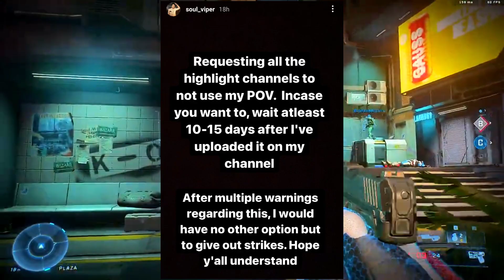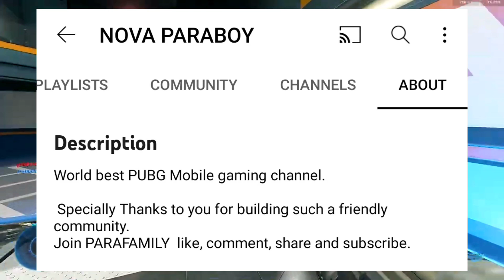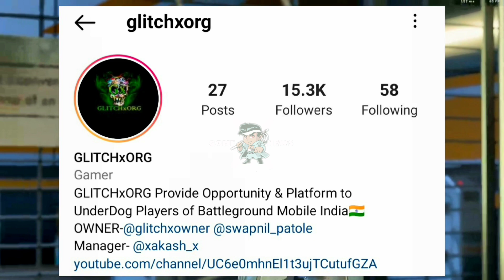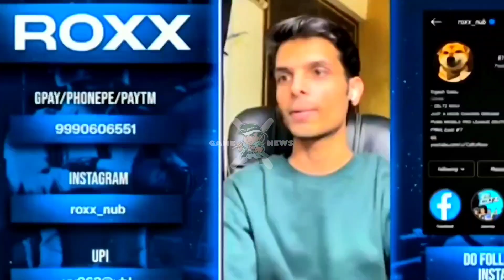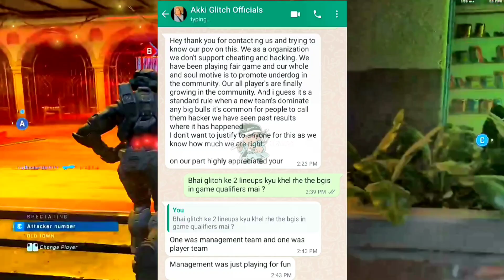GLITCH OFFICAL HACKING EXPOSED | REGA - JOINING NEW ORG ? SID ANGRY ON ORG'S SCAM | CRUCIFER (D)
● 𝙏𝙊𝙋𝙄𝘾'𝙎 𝘾𝙊𝙑𝙀𝙍𝙀𝘿 -

NEXT , TEAM GLITCH ESPORTS HACKING EXPOSED
NEXT , TEAM GLITCH ESPORTS HACKING IN SCRIMS
NEXT , GLTICH ESPORTS HACKING EXPOSED
NEXT , GLITCH  ESPORTS HACKING
NEXT , REGALTOS ON JOINING NEW ORG
NEXT , REGALTOS PLAYING WITH SOUL
NEXT , 8 BIT NEW PLAYER
NEXT , 8-BIT NEW PLAYER REVEALED
NEXT , HYDRA NOT QUALIFY FOR BGIS
NEXT , HYDRA NOT QUALIFIED FOR BGIS
NEXT , FAKE PARABOY SCAM
NEXT , FAKE PARABOY YOUTUBE
VILLAGER ESPORTS
UPTHRUST ESPORTS
SCRIMS LIVE
SCOUT
S8UL SID
SOUL GILL
MORTAL
GAMEXNEWS